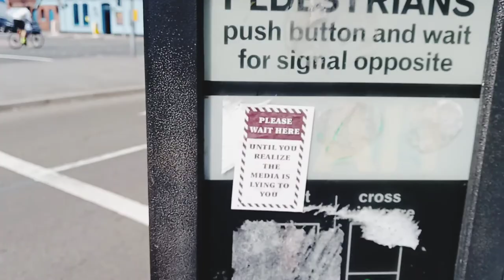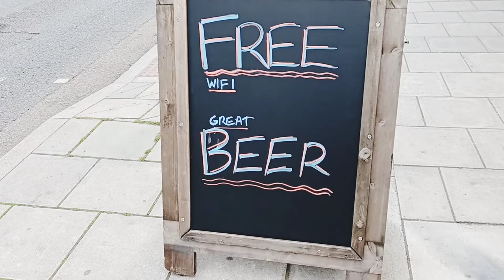Another Busy Day At The C**** Testing Center Brighton Preston Park - Sponsored by SUNBELT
Trying something new "Audio Auditing" what do you think?